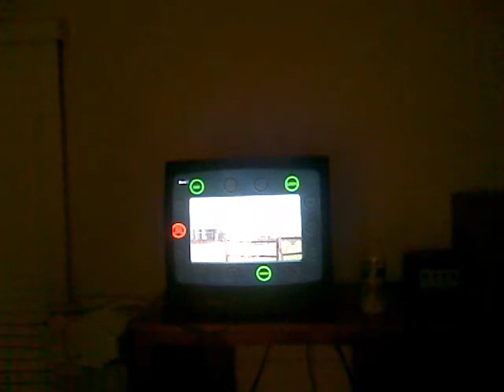Lets Play CoD4 Part 23-Lots of Killing